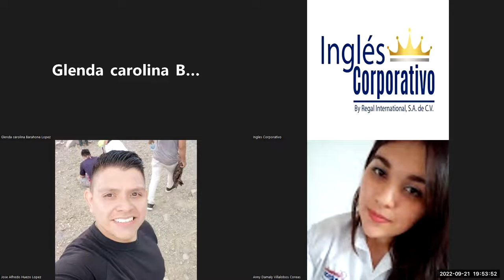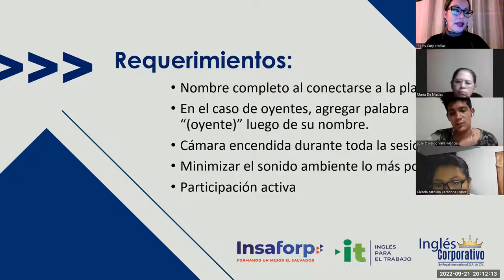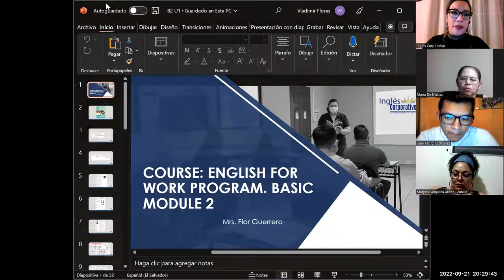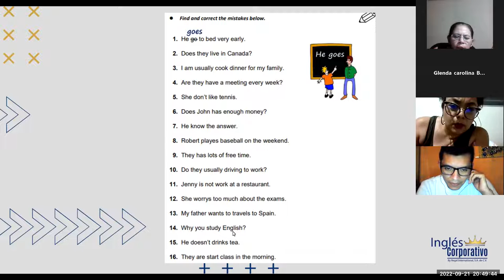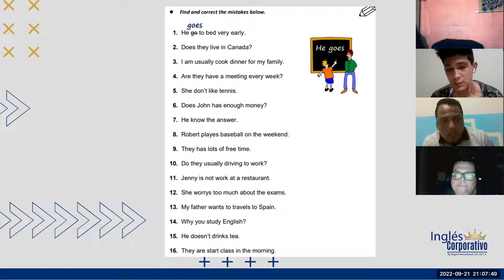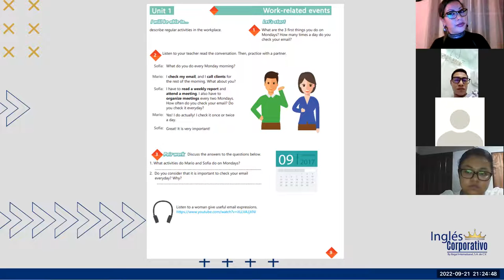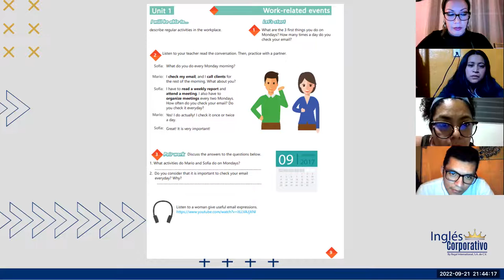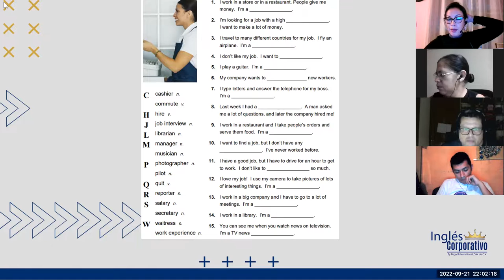Inglés Corporativo-21-9-2022 Simple present statements